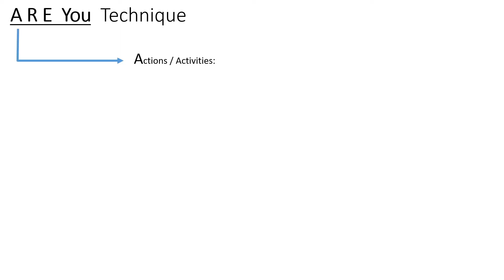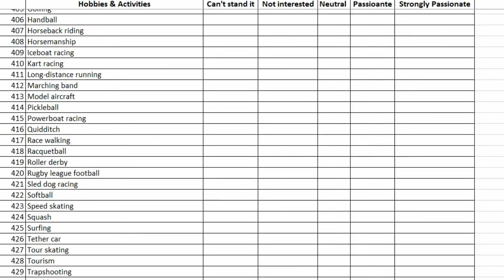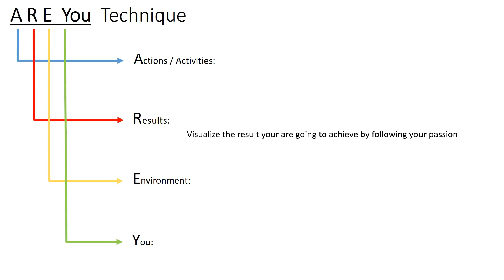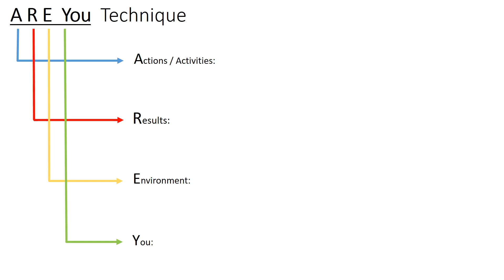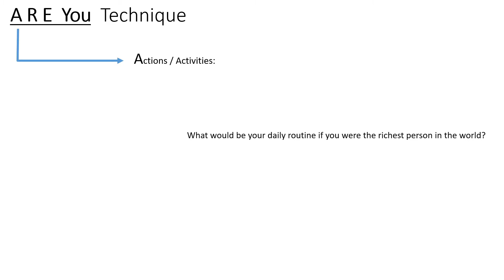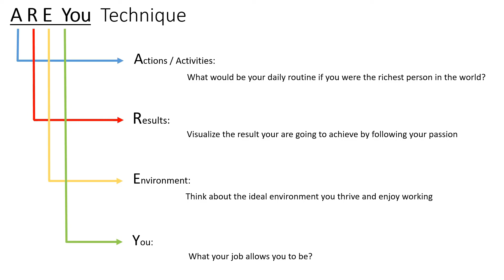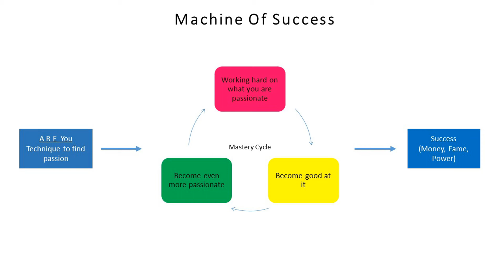How To Find Your Passion in 2023?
How to find your passion in 2023? You might have asked yourself; what is my passion in my life? How can I figure out my passion now? In this video, we are going to identify your passion with a new technique called "ARE-You" technique. There are 4 main quiz type questions that help you to know your passion in life...

00:00 Introduction
01:16 ARE-You Technique to find your passion
02:48 1- Find your Passionate Activities
04:10 List of hobbies (430 hobbies)
05:42 2- Find your Passionate Result/Goal
06:53 3- Figure out your Passionate Environment
07:52 4- What your job allows you to be?
10:21 Technique to find your passion
11:17 How to be successful? Machine of Success

👉To download "How to find your passion workbook and list of hobbies"↓

👉YouTube gears:
Best Tripod for YouTube under $250

Best teleprompter for YouTube under $200

Best lavalier Mic for YouTube under $25

Best soft box lighting for YouTube under $90